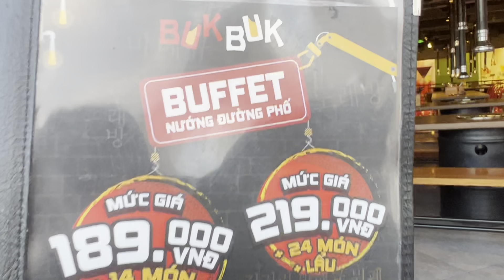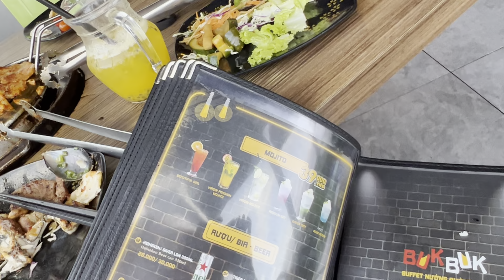ĂN MÓN BBQ BUFFET Ở TP NHA TRANG 21 December 2022